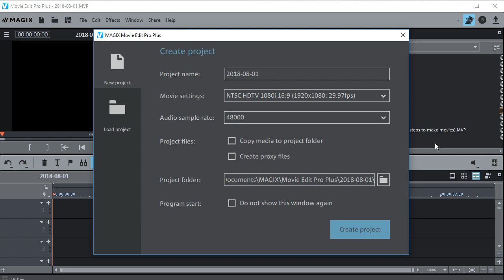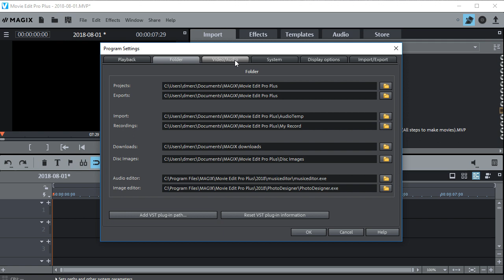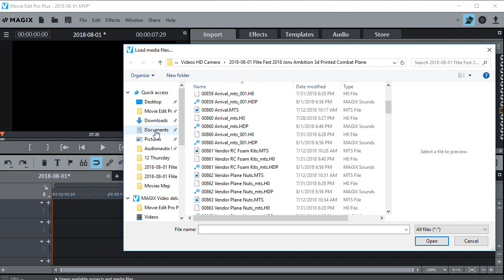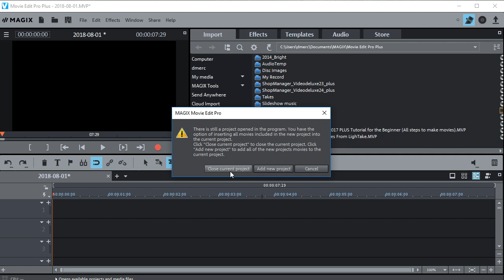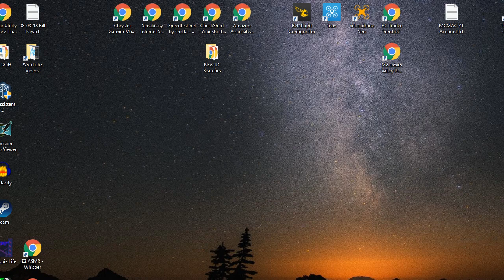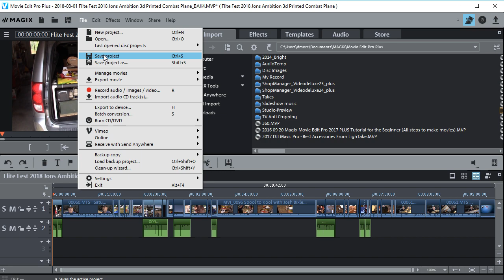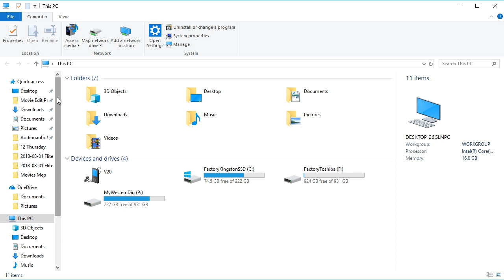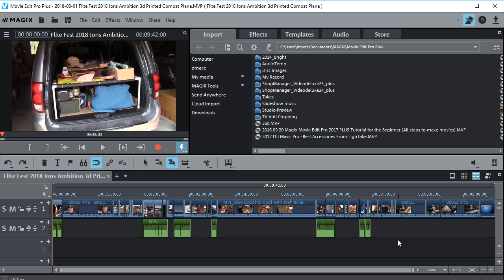How To Recover Magix Movie Edit Pro files From a Random Crash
This video shows you how to recover your Magix Movie Edit Pro files from an unexpected crash or program shutdown.